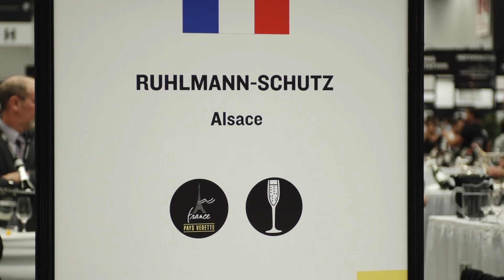Vox-Pop | Grande Dégustation de Montréal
À l'occasion de la Grande Dégustation de Montréal, l'animatrice Camille Dg rencontre les visiteurs pour leur parler des vins d'Alsace!